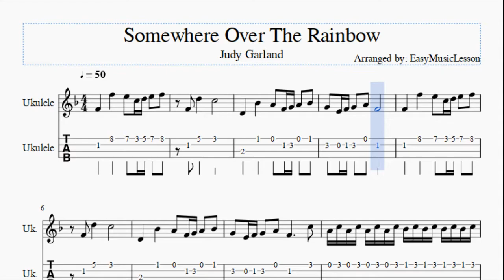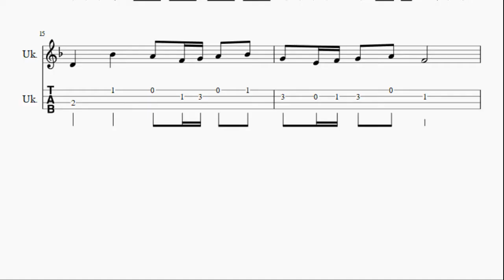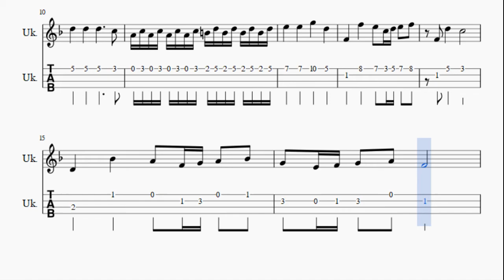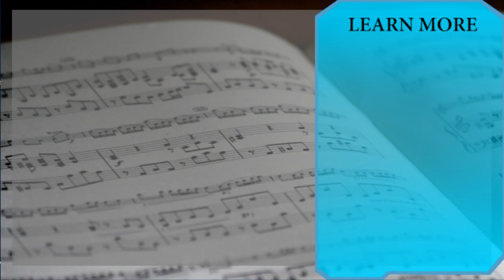Ukulele Tab: How to play Somewhere Over The Rainbow by Judy Garland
Here is a sheet music/tab video on the song Somewhere Over The Rainbow by Judy Garland on the ukulele. A ukulele tab arrangement which is transposed to notes that are easily played by ukulele, for the song Somewhere Over The Rainbow by Judy Garland.

EasyGuitarTab teaches you to play the your favorite instrument, through well-arranged sheet music so that you too can learn how to play Somewhere Over The Rainbow by Judy Garland on the ukulele as fast as you can. A ukulele tab with backing tracks to help your play the song better.